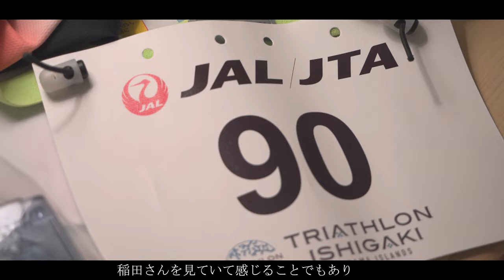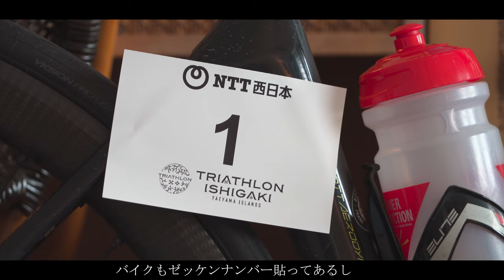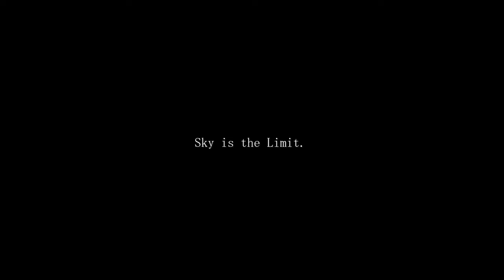【The sky is the limit /Vol.2 Junichi Yamamoto × Hiromu Inada】2つの夢 真実の物語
Reboot Style Presents
アスリートの素顔に迫る番組【The sky is the limit 】
今回のゲストは山本 淳一 選手＆稲田 弘 選手

★山本 淳一 選手（Athlete Works 代表）
1996年よりナショナルチームへ入り、トライアスリートとして20年近く競技活動に励む。現在は、初心者からトップアスリートまで幅広く指導。都内を中心にトライアスロン愛好者のチームのコーチとして活躍しながら、自らもエイジグループ・カテゴリーでレースに出場。2019年ITU世界選手権エイジグループチャンピオン。

★稲田 弘 選手（世界最高齢90歳の現役アイアンマンアスリート）
1932年大阪生まれ。70歳でトライアスロンデビュー。76歳でアイアンマンに初挑戦。80歳でKONA（アイアンマン世界選手権）を初完走しエイジ優勝。2016年、2018年にもKONAで優勝し、最高齢アイアンマン完走（86歳）の世界記録をもつレジェンド。90歳の今年、アイアンマン世界選手権完走の世界記録更新に挑む。

撮影・編集：Hideki Tsuji
アスリートカメラマン・トレイルランナー

Reboot Style→
 多くのトライアスリートが愛用する《UTA SUPLI》＆《Neutral Water》を展開

《UTA SUPLI》・・・疲労回復、二日酔い予防
→乾燥ナマコ100％の天然系サプリメント（無味無臭）
→必須アミノ酸全9種類、非必須アミノ酸9種類が高純度で含有
→保存料、着色料ゼロ

《Neutral Water》・・抗酸化、デトックス、アンチエイジング
→シリカ含有量330mg/Lの超高濃度シリカ水
→体内吸収効率化が極めて高いナノコロイド状のシリカ
→国内最高水準の品質のミネラルウォーター